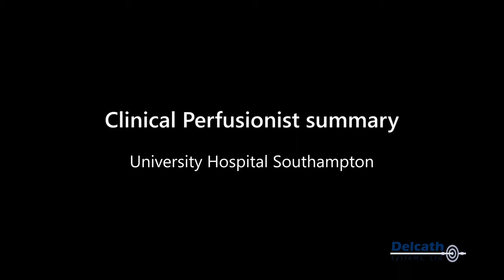Clinical Perfusionist Summary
The role of the perfusionist in chemosaturation